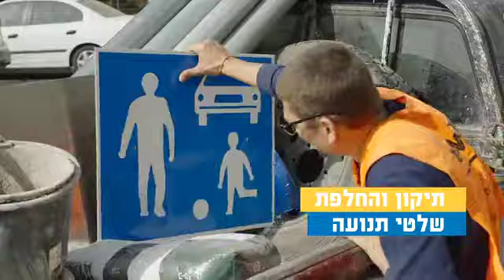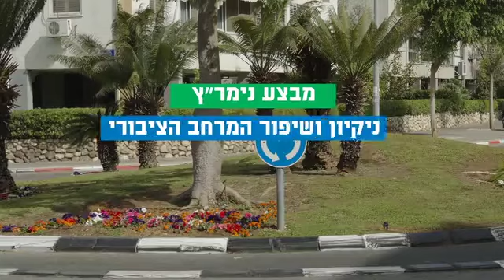מבצע נימר"ץ שכונה ל׳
.מבצע נימר"ץ - ניקיון ושיפור המרחב הציבורי יוצא לדרך
עיריית תל אביב-יפו עורכת מאז קיץ 2021 ולאורך 2022 שורת מבצעים ממוקדים לניקיון שכונות העיר תחת השם "נימר"ץ", ניקיון ושיפור המרחב הציבורי.

במסגרת מבצעי נימר"ץ החדשים, עשרות עובדים ועובדות ממגוון יחידות התפעול השונות של העירייה בשיתוף ובשילוב מינהל קהילה משלבים ידיים בשורת מבצעים ממקודים לשיפור פני העיר וניקיון שכונותיה. הפעולות מתמקדות בריכוז מאמץ לשיפור חזות המרחב הציבורי, בשלל תחומי העיסוק של העירייה בנושאי תברואה, שיפור פני העיר, פיקוח, ביטחון, דרכים, מאור, פיקוח על הבנייה ועוד.